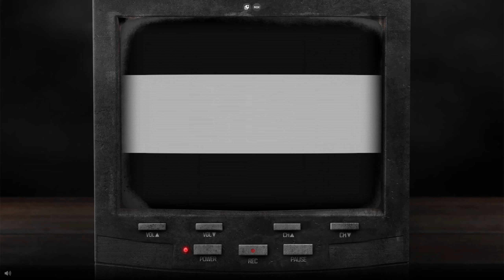BLACK OPS 6 TEASER TRAILERS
Black Ops 6 has been teased
More Videos like this
People In The Video
@JustKyleOne (Plasma Pink)
@Zebeny96 (Purple)🟪
Devin (Yellow)🟨
Joe, He's not in the video but he's a real one @LowExpectationsO-G